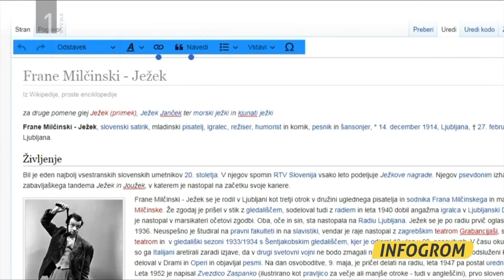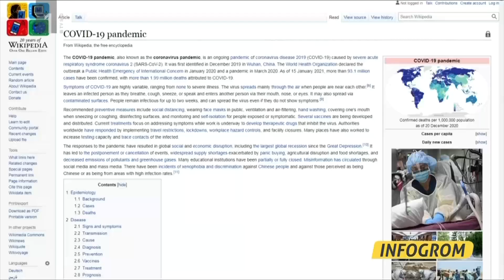Infodrom: Infogrom o Wikipediji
Wikipedija praznuje 20 let. Vsebino urejajo prostovoljci v wiki sistemu, tudi v slovenščini. Vsak dan jo obišče približno četrt milijona Slovencev. Ker lahko članke piše kdorkoli, se lahko pojavijo napake, zato je pomembno, da pri raziskovanju določene snovi to ni vaš edini vir informacij. Od učencev z Osnovne šole Prežihovega Voranca Ljubljana smo izvedeli, da je Wikipedija še posebej uporabna v koronašoli. Infogrom